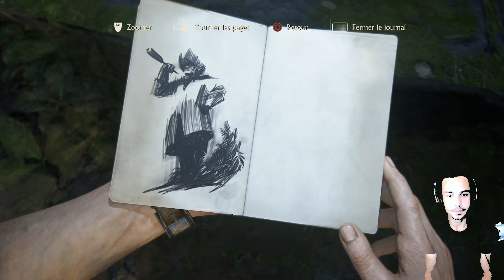Uncharted 4 - Episode 13